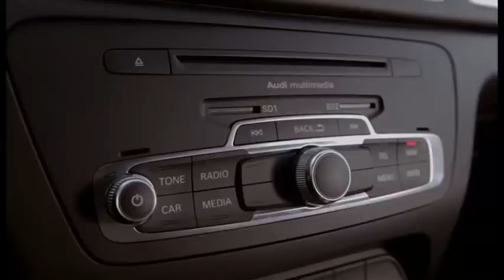Audi Q3 2012